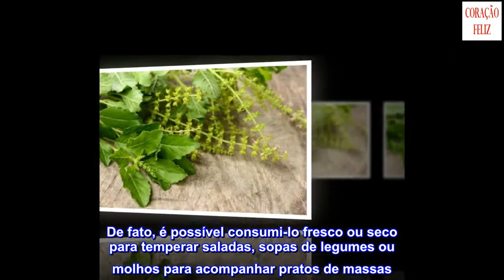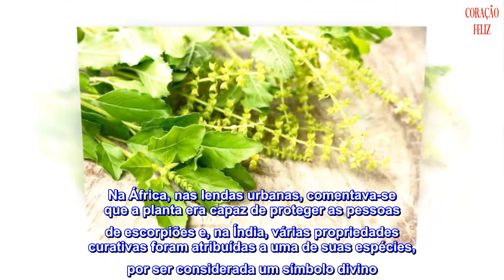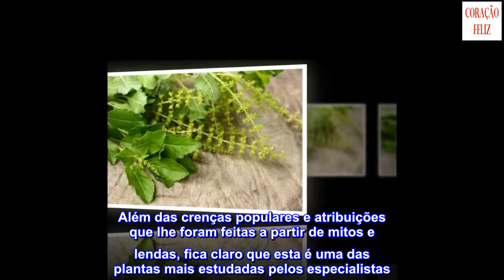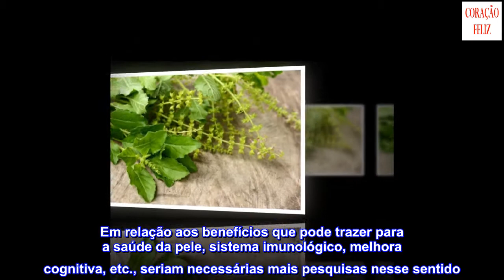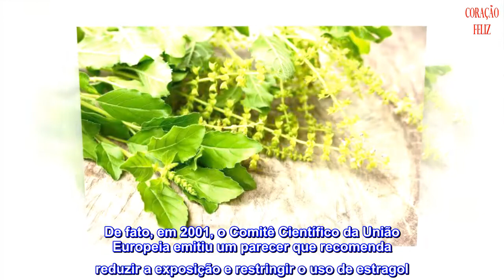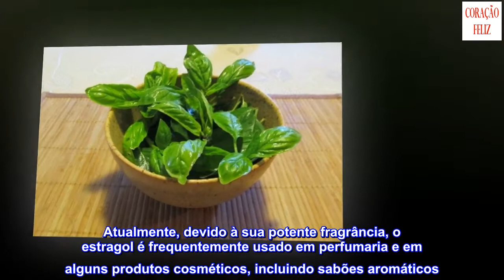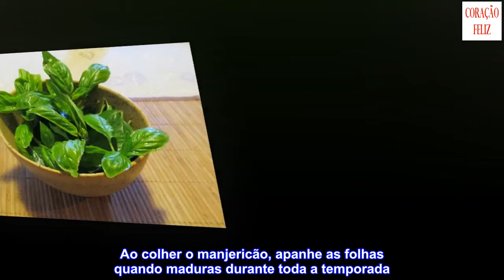Propriedades medicinais do manjericão